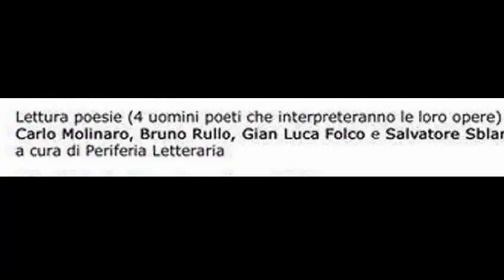4 uomini con poesie alla Festa della Donna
4 uomini con poesie alla Festa della Donna: Carlo Molinaro, Bruno Rullo, Gian Luca Folco e Salvatore Sblando a "Esperienze al femminile", l'8 marzo 2017 al Centro di Incontro Vanchiglietta della Circoscrizione 7, a Torino in corso Belgio 91. Alla videocamera, Silvia Rosa.